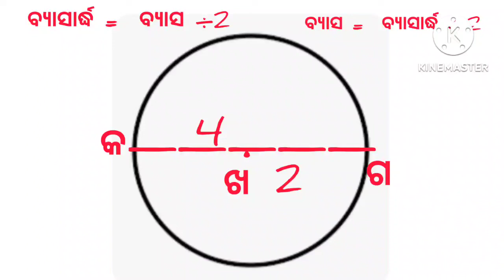Class 5 Maths About Circle # By BD Teaching